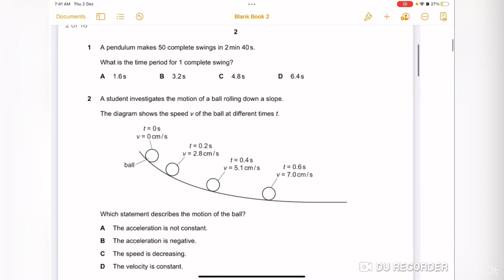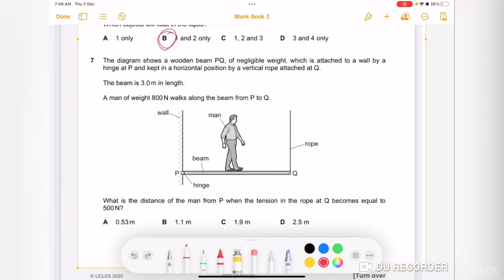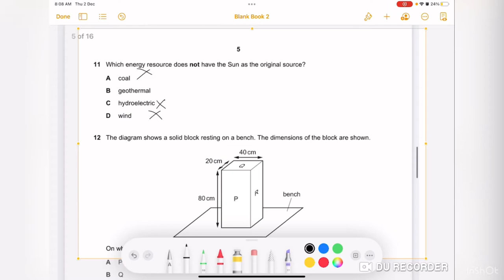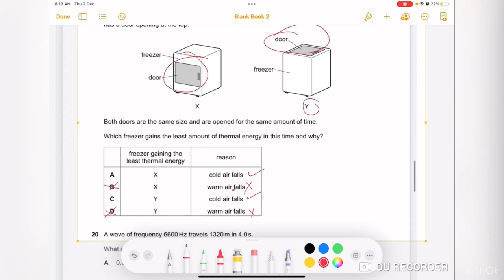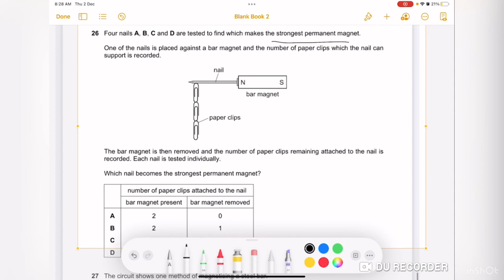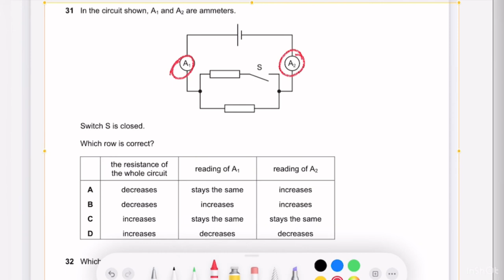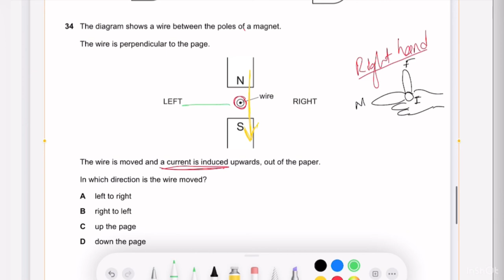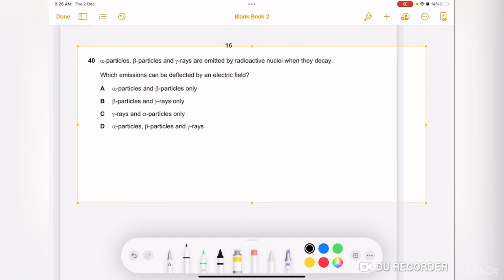P 21 | MJ | 2020 I Ｃａｍｂｒｉｄｇｅ ⭕-Level IGCSE Physics 0625